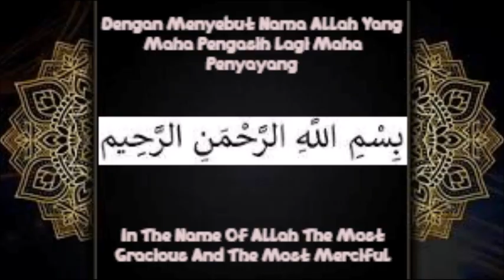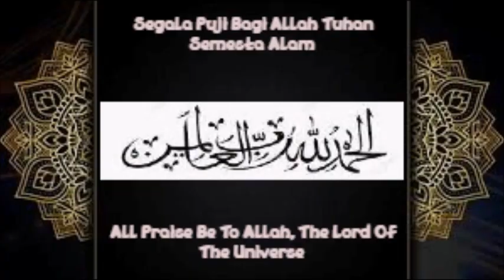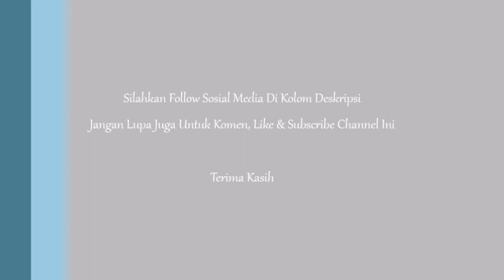Tutorial & Tips 4 Episode 42 - Cara Membersihkan Kandang Hewan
Video ini saya akan menunjukkan bagaimana cara untuk membersihkan kandang hewan agar tempat tersebut nyaman untuk hewan peliharaan atau ternak makan dan tidur serta terbebas dari virus penyebar penyakit mematikan karena tidak dibersihkan.

Follow sosial mediaku:
Instagram & Threads : Saskia Rafifatunnisa (@rafifasaskia) (Follow)